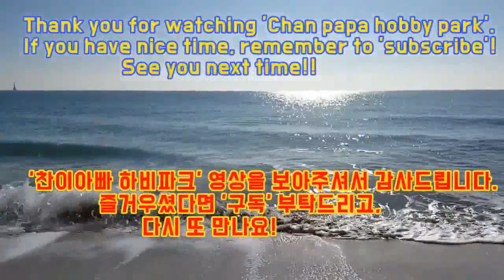강력한 남자 1부 경기 하이라이트 영상입니다.(feat. 최준환1부)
2019년 2월17일 스포원체육관에서 진행된
제6회 부산 금정구 협회장배 남자 E/1/2부 경기 중
왼손 펜홀더 고수인 최준환1부 하이라이트 영상입니다.